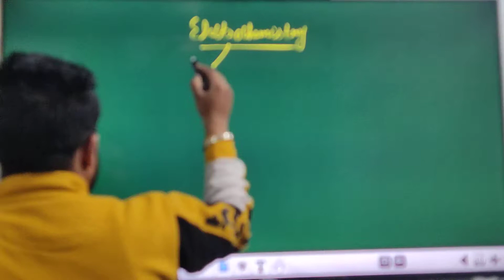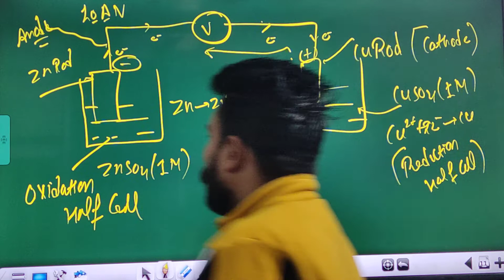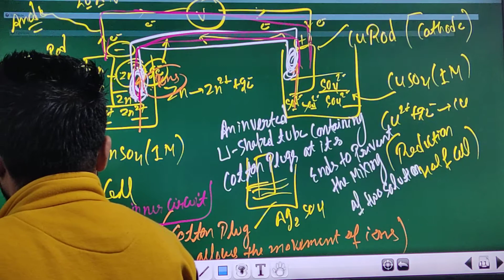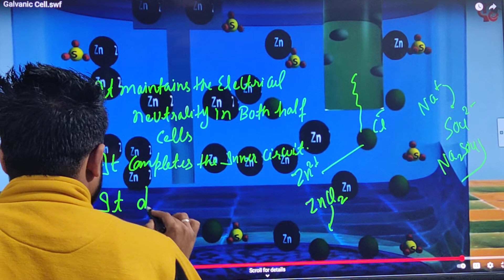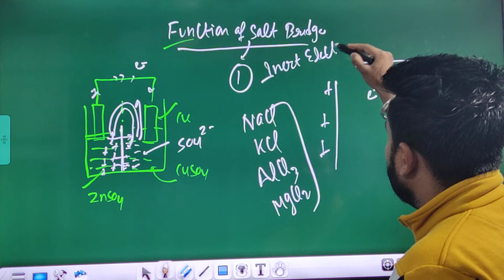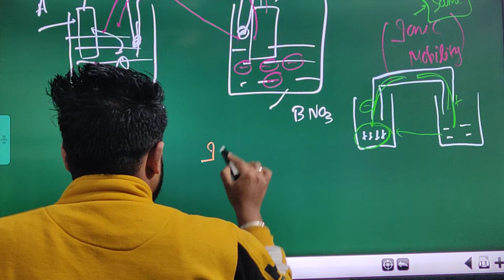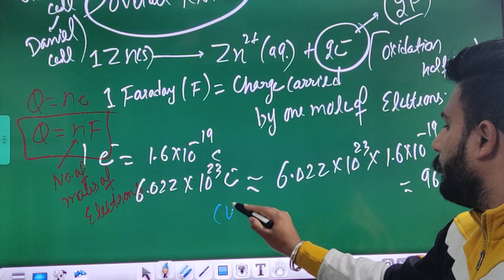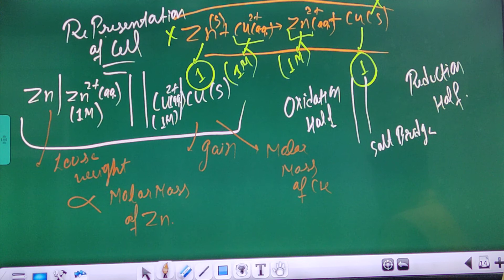Electrochemistry -1( Electrochemical cell)